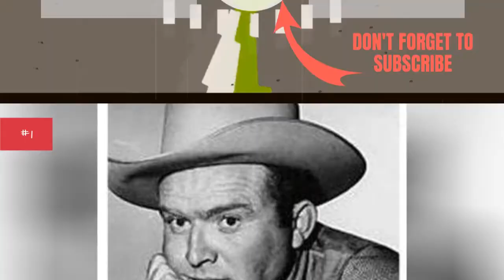The Sacketts Cast List 💫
The Sacketts cast list, including photos of the actors when available. This list includes all of the The Sacketts main actors and actresses, so if they are an integral part of the show you'll find them below. You can various bits of trivia about these The Sacketts stars, such as where the actor was born and what their year of birth is. This cast list of actors from The Sacketts focuses primarily on the main characters, but there may be a few actors who played smaller roles on The Sacketts that are on here as well. Items on this list include Tom Selleck and Glenn FordIf you are wondering, "Who are the actors from The Sacketts?" or "Who starred on The Sacketts?" then this list will help you answer those questions. In most cases you can click on the names of these popular The Sacketts actors and actresses to find out more information about them. If you're looking for a particular The Sacketts actor or actress, then type their name into the "search" bar to find them directly. more
0:00 - Intro
0:00:08 - Ruth Roman
0:00:15 - Pat Buttram
0:00:22 - Mercedes McCambridge
0:00:29 - L. Q. Jones
0:00:36 - Jack Elam
0:00:43 - Glenn Ford
0:00:50 - Gilbert Roland
0:00:57 - Gene Evans

?sub_confirmation=1